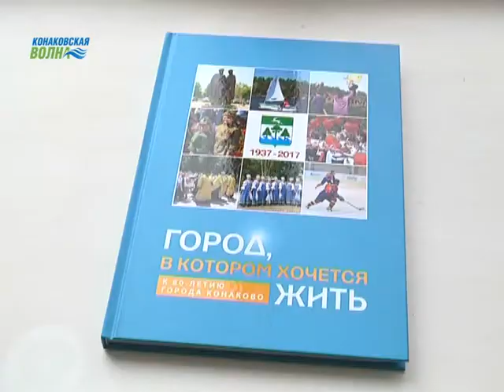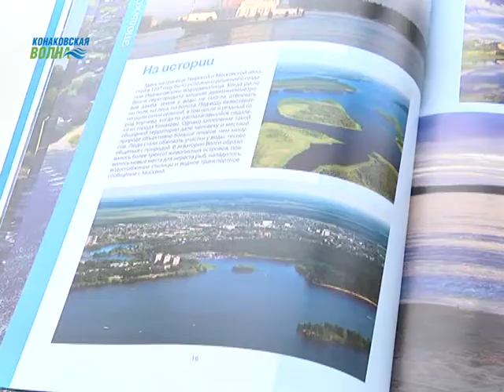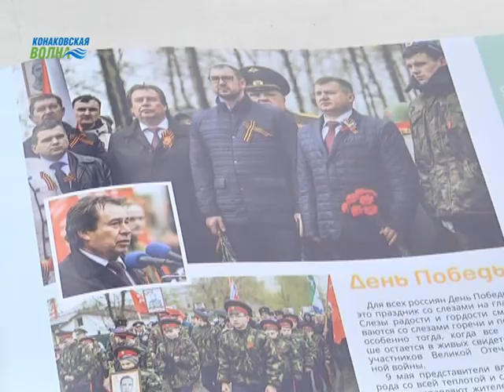К 80-летию города Конаково вышло в свет юбилейное подарочное издание